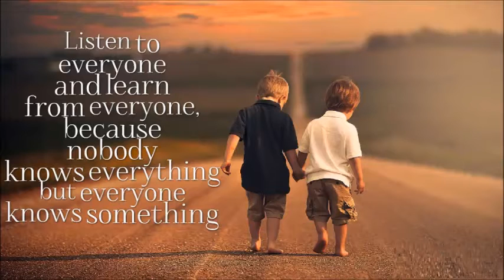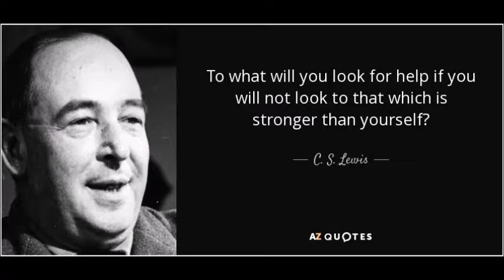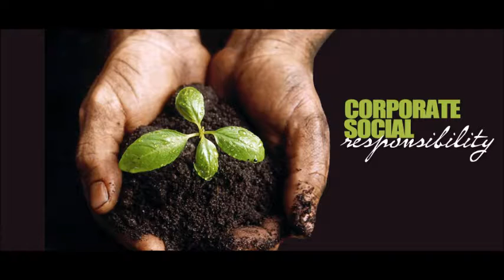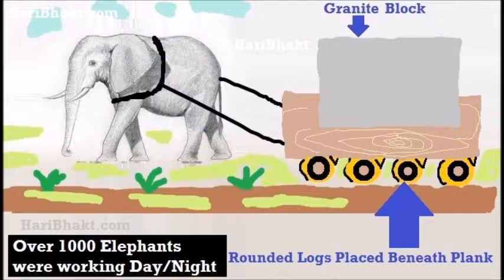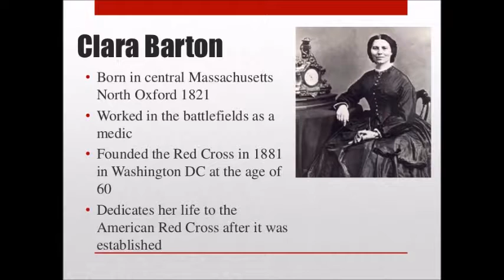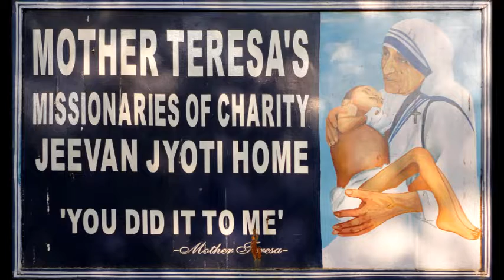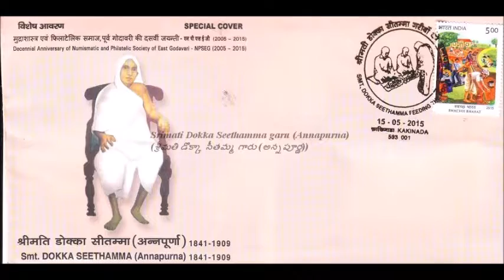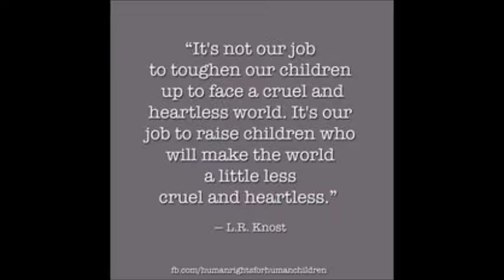An inspirational video to prove that the word "HELP"" is born in ancient times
Guide your children to know How to live a great life.
Talk to a family member or friend and ask what they most need help with and offer your services. By offering before they need to ask you, you are showing that you care about them.[1]
Remember to follow through with whatever they've asked of you. Simply asking won't actually help them.
Make a routine of asking around your circle of friends and family for what they need. Before long, helping others will simply be second nature to you!

Listen. Often what people need is simply someone who will listen to them with kindness and without judgement. When someone is telling you about themselves, or a hardship they are going through, don't simply leap in with your own feelings, thoughts, and stories.
Practice active listening. When you're listening to someone, stay focused on what they are saying. Look at the speaker and let go of distracting thoughts. If your mind wanders, the other person will notice and they won't feel like you are paying attention.[2]
Try to avoid making judgments on the person you're listening to. Not only will that close up the conversation, but it will make the other person feel as if they can't trust you with their thoughts.

Offer to do jobs or chores. When someone is busy or stressed chores and jobs often slip through the cracks. Find out from your family and friends what they're too busy or stressed to do for themselves and set aside some time to do the chore or job for them.
Do something like, make a meal and bring it over to their house during a particularly busy or stressful time, so they don't have to worry about feeding themselves. This is a particularly kind thing to do for someone who has just had a loved one die, or become seriously ill.
Offer to watch your younger siblings, or friend's children for free to give the parents a much needed break.

Send something to let them know you're thinking of them. A lot of times people can feel cut off from their friends and family and very alone. Just let a friend or family member know that you're thinking of them and that they are important to you. It doesn't have to be a big, grand gesture, something small will do fine.
Write a nice email or letter and include some reason why you like the recipient. Maybe reminisce about something fun or silly the two of you did. If they've recently had a family member die or fall ill (or are struggling with depression) tell them why they are important to you.
Make up a care package. Maybe put in some home-baked goods or some little things that they might enjoy. If they like to knit, maybe include a skein of a colorful yarn in the package.

Volunteering is great way to help out others in your community. Look around for a homeless shelter or soup kitchen and spend some time there doing whatever needs to be done. Not only will this help others, but you will get a new perspective on your own life.[3]
Work at a battered women's shelter and help women and children who have had traumatizing experiences get back on their feet.
Try tutoring homeless children at the local shelter so that they can stay in school and not fall behind because the economy has been difficult for their family.
Volunteer for hospice and really listen to the stories of the people who are going through their final days. They will give you more perspective on the blessings and the hardships you will encounter in your own life.

This can be anything from a monetary donation to a charity or items like clothing that are needed by a local food bank or shelter. If you don't have money to spare, look through your unused items and see what you can part with that is in decent condition.
Donate foods like unopened spices, healthy non-perishable goods like canned soups, or beans.
Give toys to the local shelters and food banks. Many of the children who take refuge there don't have any toys of their own.
Redirect gifts. Instead of getting lots of new presents every birthday or present giving holiday (like Christmas), have your friends and family make monetary donations to charities or some important cause.
You could even set up a fund that they can donate into. For instance, creating a fund to help low-income children go to college.
. If you see someone on the street who is struggling to carry all their groceries, or who needs money for a bus fare, give them a helping hand or some money. It usually doesn't take much to help another human being out.
Keep in mind that they may not always need help. If someone says something like, "No thanks." or "I can handle it.", then just insisting may annoy them. You won't always be able to tell if they really do need your help, but it's best to back off if others are angry or in a hurry. However, if they refuse your help, you should ask one more time, and if they still refuse, then walk away.